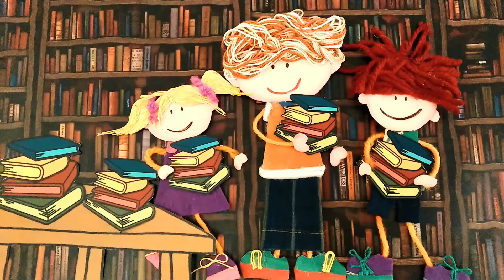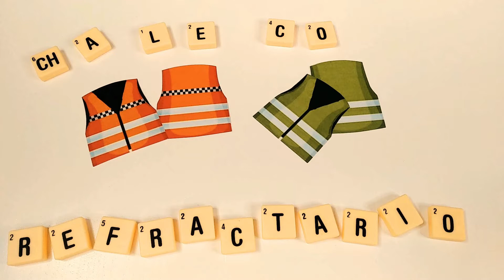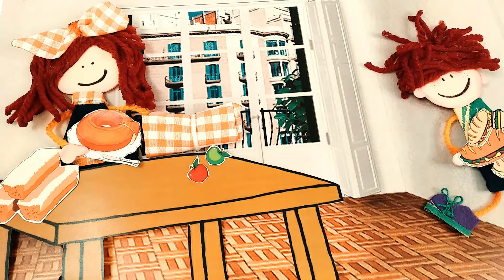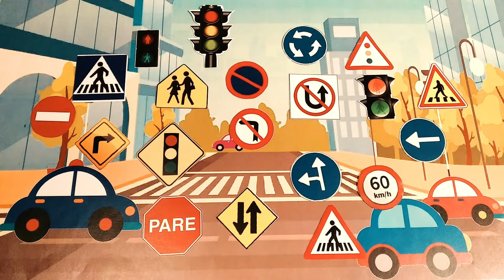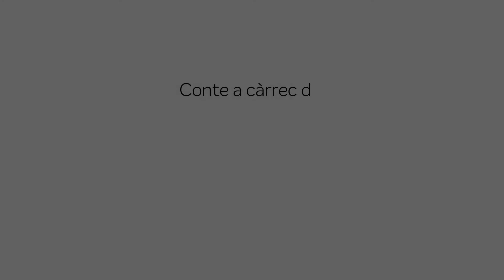Abrocharse a la vida - Cordar-se a la vida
Badabibios Hora del conte educació vial

Tercera i última entrega de la sèrie de contes i cançons a càrrec de Paula i Javier D'Angelo en els que Lilo i Lola ens expliquen conceptes de seguretat viària. Al vídeo d'avui, ens narraran i cantaran la importància de posar-se el cinturó de seguretat i altres precaucions necessàries quan viatgem en cotxe.

Hora del conte de la Xarxa Municipal de Biblioteques de Badalona.

Credit: Fesliyan Studios Background Music